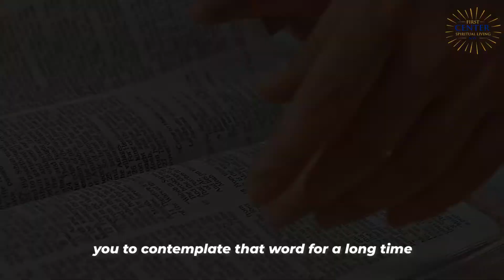You Can’t Touch Me | Rev Dr. Greg Harte | First Center for Spiritual Living NYC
Rev Dr. Greg Harte on New Thought (Science of Mind)

The First Center for Spiritual Living NYC (former the First Church of Religious Science) is a center for spiritual living in the heart of Manhattan, New York City. Legendary Dr. Raymond Charles Barker founded the First Center for Spiritual Living (former the First Church of Religious Science) in 1946 by the request of Dr. Ernest Holmes’ who is the founder of Religious Science.  Dr. Barker was the minister of the church from 1946 to 1979. Some of his students included future Religious Science leaders Stuart Grayson and Louise Hay.
Upon Dr. Barker's retirement from the ministry in 1979, he was succeeded by Rev Dr. Stuart Grayson, and then Rev Wade Adkisson. Now, Dr. Greg Harte assumed the title of Pastor/Spiritual Director on the passing of Wade Adkisson in 2018.